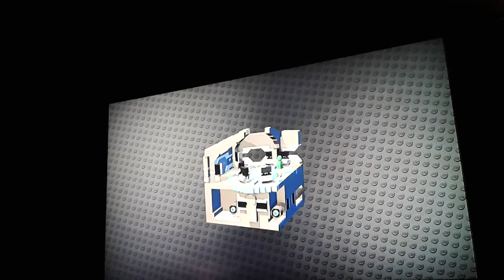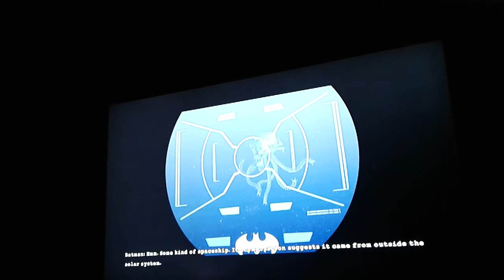NANANANANANANANA BATMAN PART THREEEEE